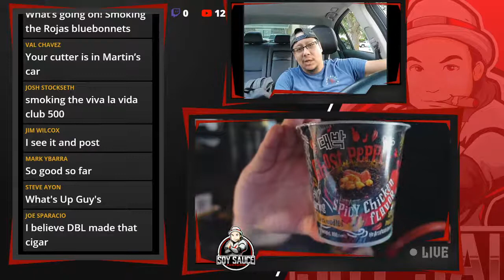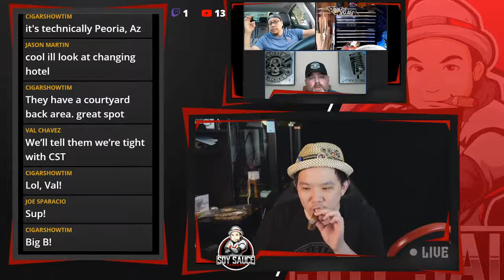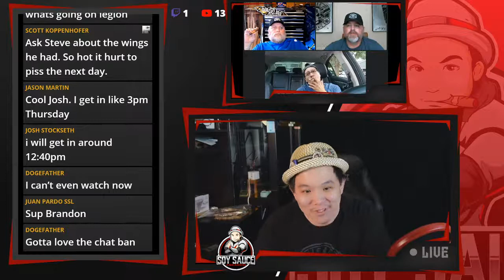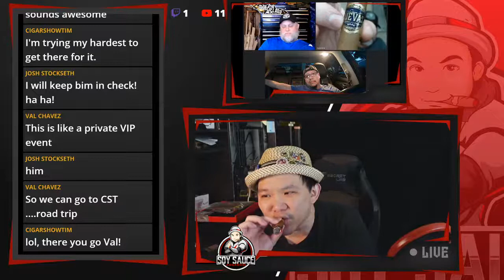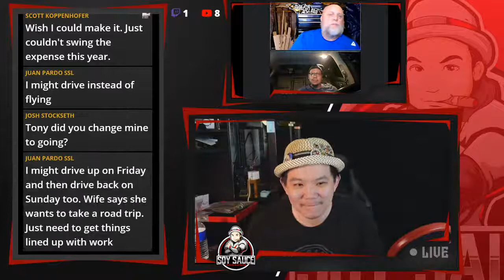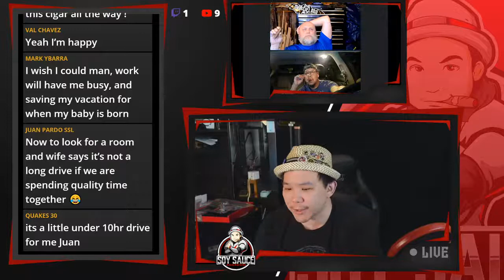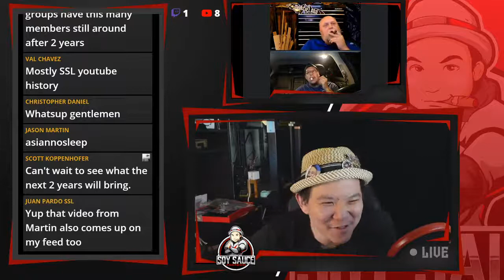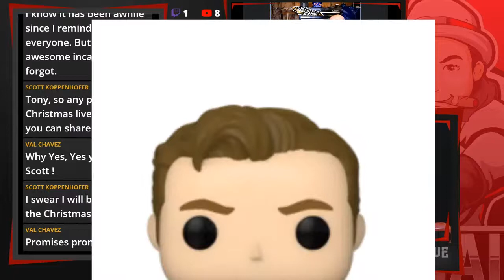240. Soy Sauce Assassin weird pipe cigar? 2021 Legion Meet!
Chat, Cigar review, gear review and fun!